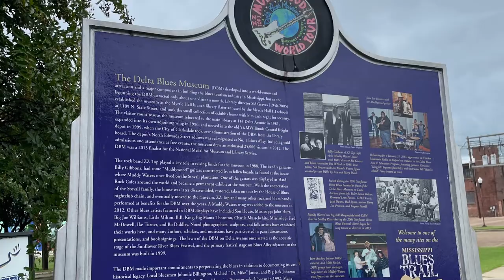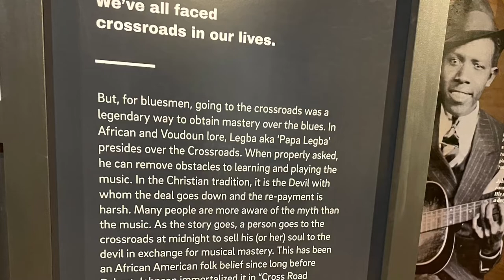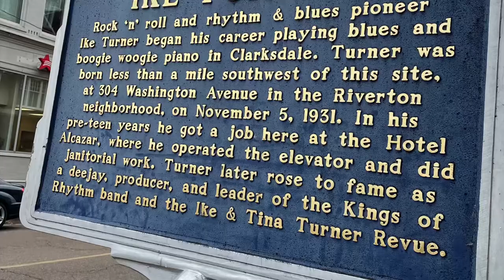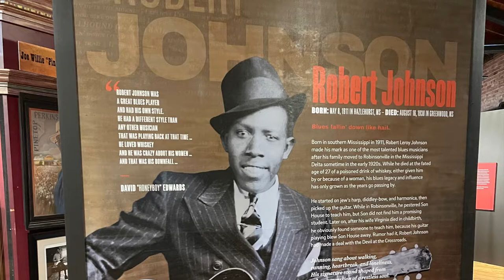Robert Johnson’s “Crossroads” and visit to Delta Blues Museum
Robert Johnson’s Crossroads and the Delta Blues Museum.